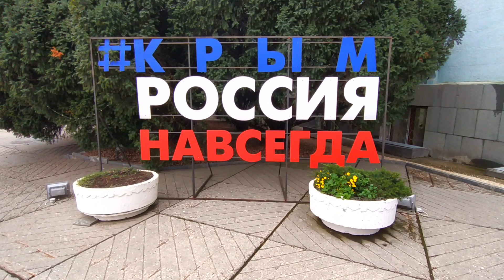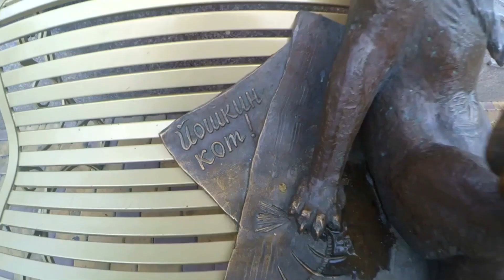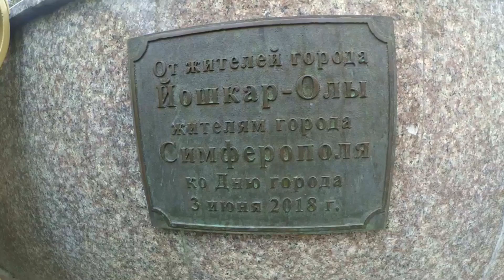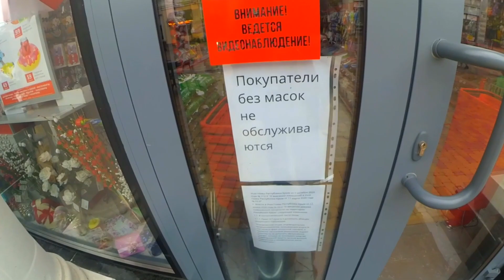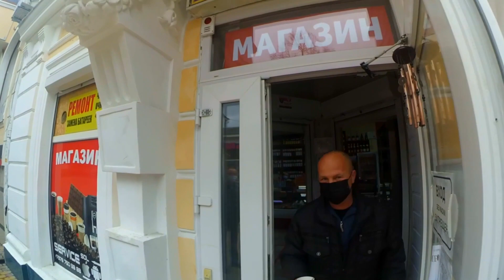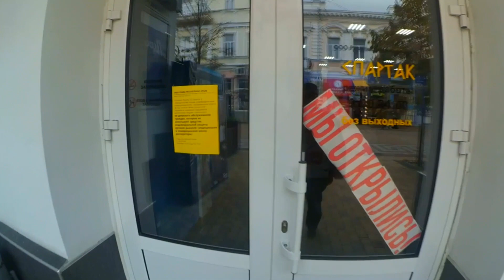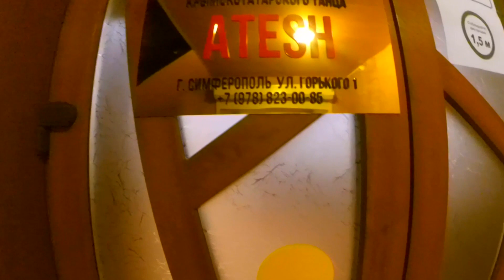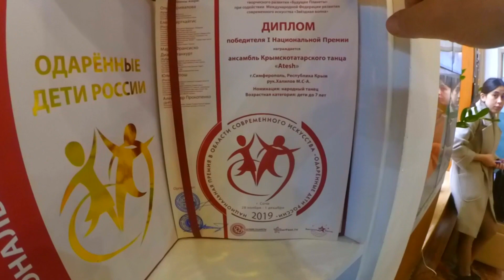Симферополь 2020 С ДНЁМ НАРОДНОГО ЕДИНСТВА РОССИИ/ Прогулка по ул.Карла Маркса/Пушкина/Горького/Крым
В Симферополе, в парке Тренёва в День Народного Единства
4 ноября 2019 г. участники Всероссийского кузнечного фестиваля торжественно открыли арт-объект "Время Крыма"!!!
🔴 АРТ-ОБЪЕКТ "ВРЕМЯ КРЫМА". В ПАРКЕ ТРЕНЁВА. Ссылка на видео
🔴Поздравляем всех ☝ с Днём Народного Единства России!!!
Ул. Карла Маркса , ул. Пушкина , ул. Горького .Прогулка по улицам Симферополя для Вас, от 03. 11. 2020 года.